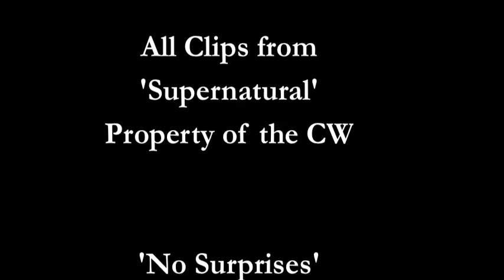Supernatural - Dean - No Surprises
Dean centric video (but with some Sammy!) to Radiohead's No Surprises. Mainly because the lyrics seemed to fit him.

My first Supernatural video as well as my first live action one so tell me what you think! Also I can't watch season 4 yet due to being stuck in England so PLEASE don't tell me what's going on!!

I've put in the lyrics because sometimes they are a little tricky to make out:

A heart that's full up like a landfill
A job that slowly kills you
Bruises that won't heal
You look so tired and unhappy
Bring down the government
They don't, they don't speak for us
I'll take a quiet life
A handshake of carbon monoxide
Silent, silent
This is my final fit, my final bellyache with
No alarms and no surprises please
Such a pretty house, such a pretty garden
No alarms and no surprises (let me out of here)
No alarms and no surprises please (let me out of here)